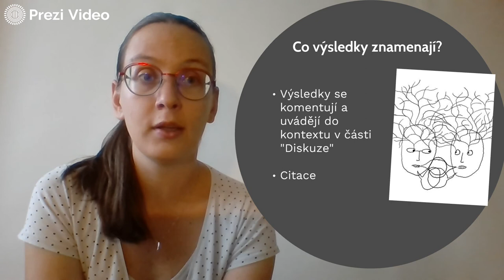Základy akdemického psaní - Výsledky